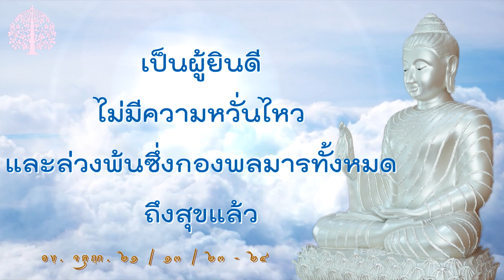EP.126 “สัมมัปปธาน” @ธรรมกับโลก